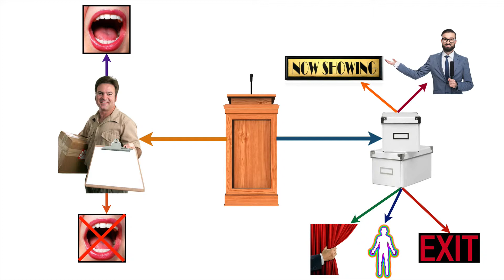A Presentation on Presentations!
Presentations are delivered all the time.
Internally at businesses, organizations, and associations.
Externally by someone representing only themselves or on behalf of a company, group, or institution.
If representing an employer, they can make a positive impression for them or cause
harm to their reputation.
To large audiences, smaller groups, and one-on-one.
In a formal and informal manner.
Most of them are underwhelming!